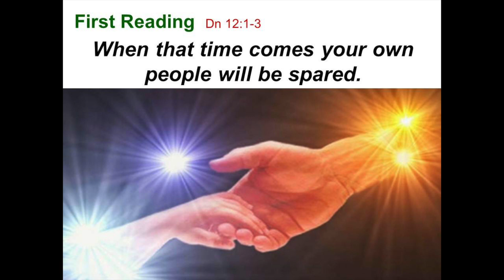33rd SUNDAY IN ORDINARY TIME (13th/14th NOVEMBER 2021). ST MARTIN DE PORRES, AVONDALE HEIGHTS.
HOAN VU VIDEOGRAPHER